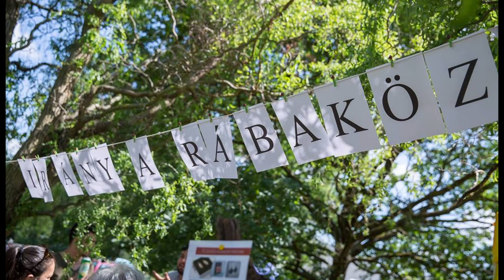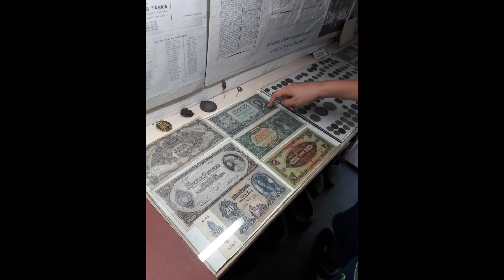Az Irány a Rábaköz programról Vörös Bernadett szervező beszélt